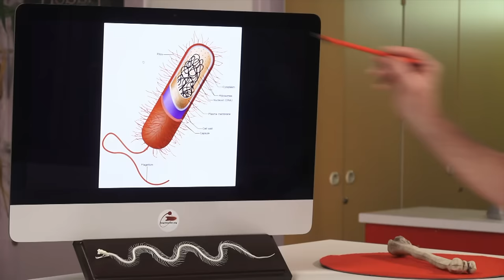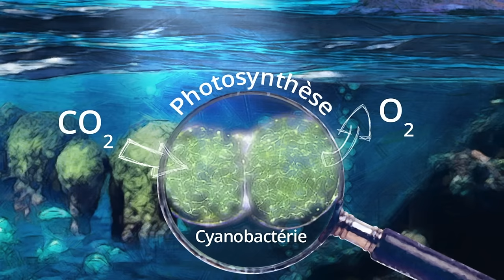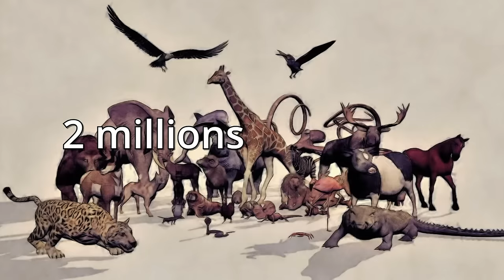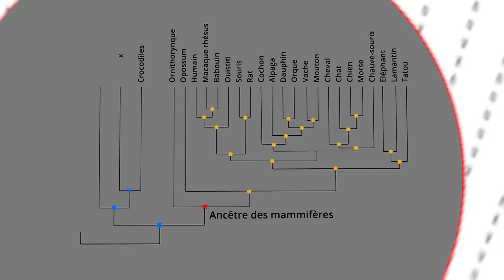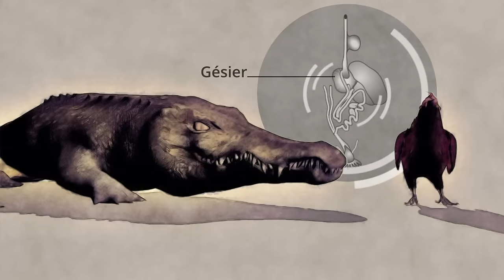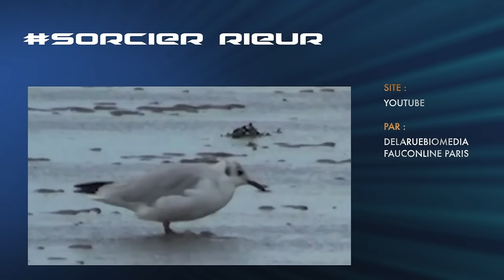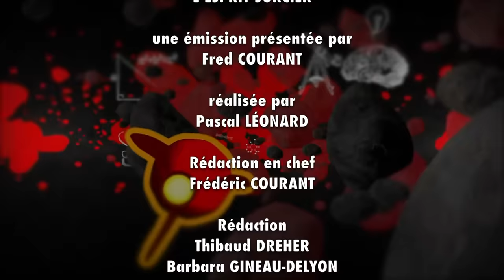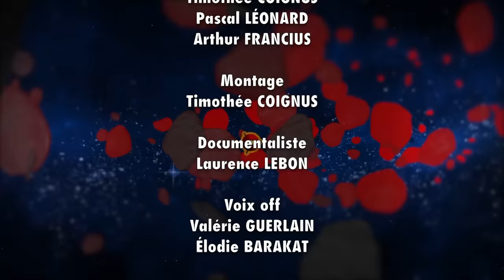L'apparition de la vie sur Terre - L'Esprit Sorcier, le mag avec Fred Courant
Depuis 4,5 milliard d'années, des millions d'espèces sont apparues, se sont développées et ont finalement disparu. Et nous ne pouvons parler que des espèces animales ou végétales dont nous avons découvert des fossiles ou des traces ! Aujourd'hui encore les scientifiques identifient et décrivent plus de 15 000 espèces par an... et parmi ce foisonnement, l'homme (homo sapiens) n'est apparu finalement que récemment, il y a 200 000 ans. Quel était le premier être vivant « connu » sur terre ? Quand est-il apparu ? A quoi ressemblait-il ? Quelles sont les grandes étapes et les grands événements de la vie sur Terre ? Fred nous entraîne dans un voyage dans temps, à la recherche de nos origines.

Retrouvez tous les épisodes de l'émission sur l'application Mon Science & Vie Junior !